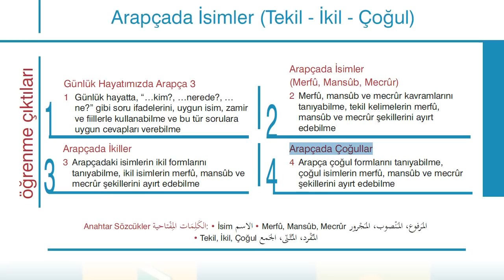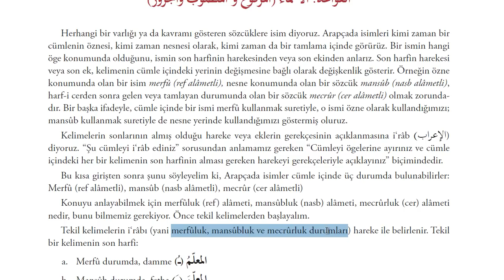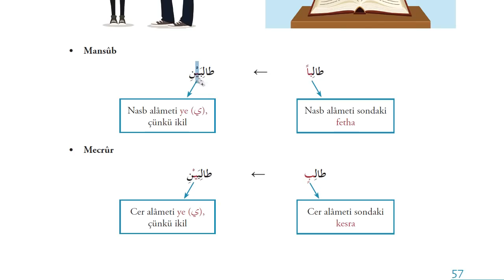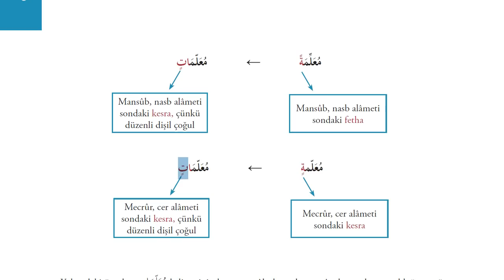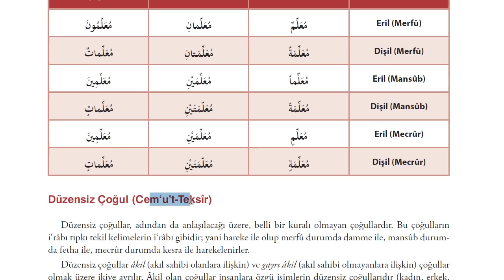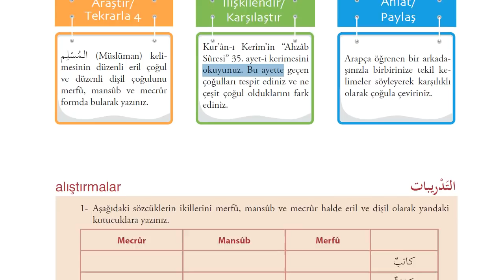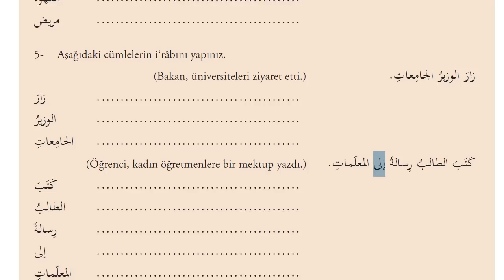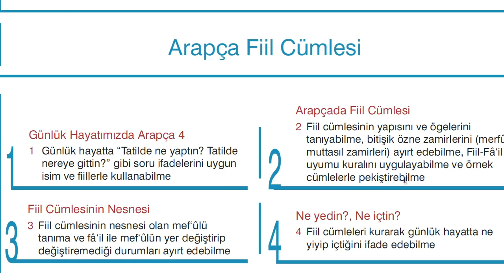İlahiyat Önlisans Arapça - 1-Ünite - 3| HD (Arapçada İsimler -Tekil - İkil - Çoğul)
2018 Müfredatına uygun ilahiyat önlisans Arapça 1 dersleri.